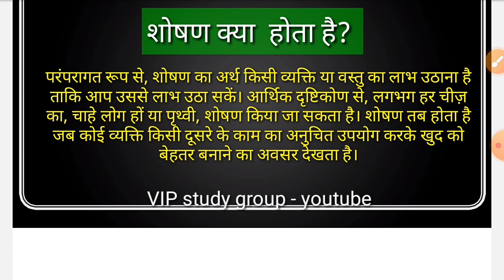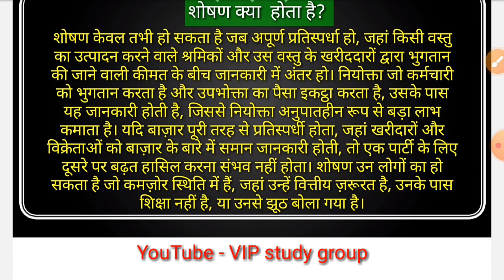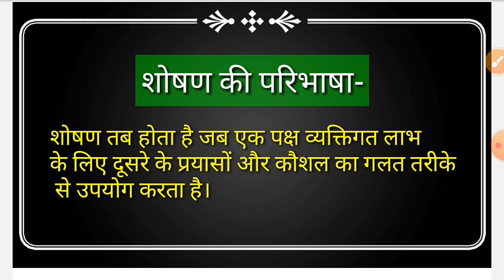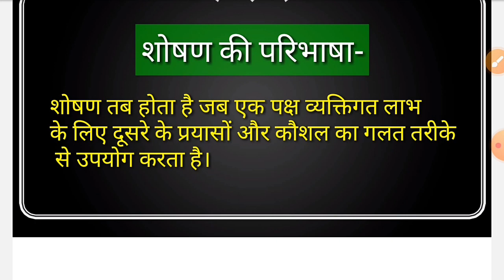शोषण का अर्थ | shoshan Kise Kahate Hain | exploitation in hindi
es video Mai exploitation ke bare Mai batAya gaya hai
Shoshan kya hai
shoshan kise lagate hai
shoshan kyo Hota hai
shoshan ke prakar